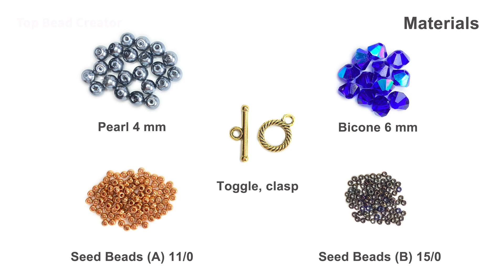Double layered seed beads bracelet, How to make beaded bracelet.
Hello everyone!
Today I'm gonna show you how to making a beaded bracelet.

Materials you will need:
1. Pearl 4 mm
2. Bicone 6 mm
3. Seed beads (A) 11/0
4. Seed beads (B) 15/0
5. Toggle, Clasp
6. Beading needle #12
7. Beading thread ( I made a 6" bracelet with a thread of 120" long )